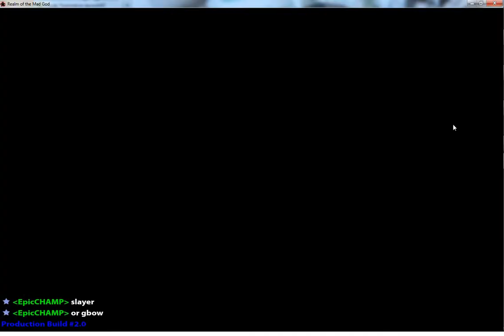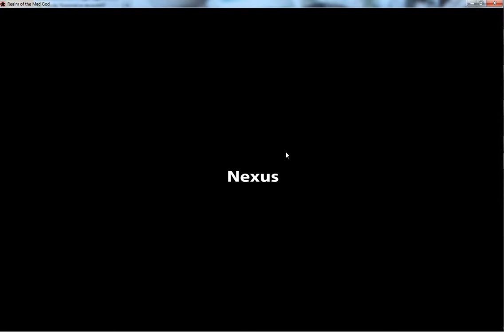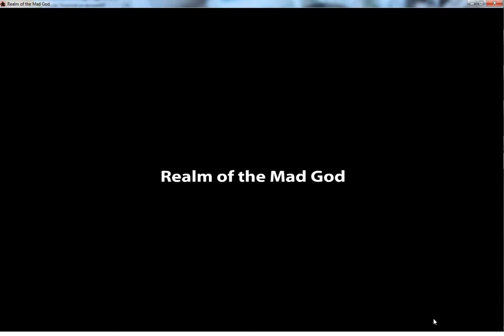Realm of the Mad God! ~ And The New Quest Begins! Ep. 1 Ft. Fortunecookie14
Watch as me and Derrick continue our mission of gaming as we start a new game! More coming soon!